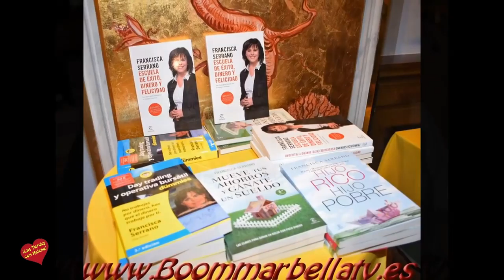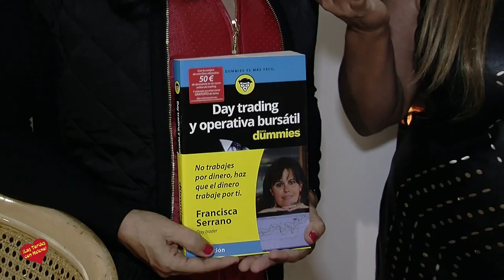Encuentros entrevista de Helena Olaya con Amparo de la Gama y la Escritora Francisca Serrano